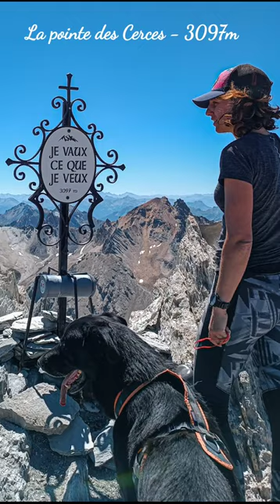Randonnée à la pointe des Cerces 3097m _ avec son chien.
Randonnée à la pointe des Cerces, un sommet qui culmine à plus de 3000m et accessible avec son chien.